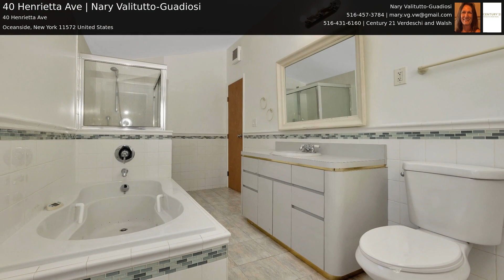40 Henrietta Ave | Nary Valitutto-Guadiosi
Welcome to this spacious 5 bedroom, 2 full bath home. Freshly painted, new carpets in bedrooms. Entryway foyer, Living room with Fireplace, Dining area leading into Kitchen with granite countertop and new refrigerator. Pull down attic and full unfinished basement. New Navian On Demand Heat. Driveway leads to large garage.